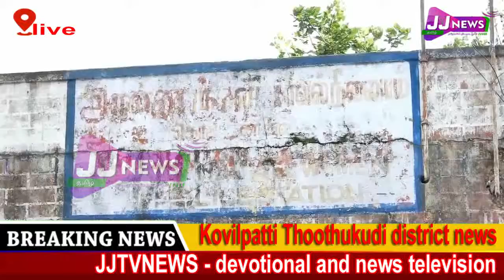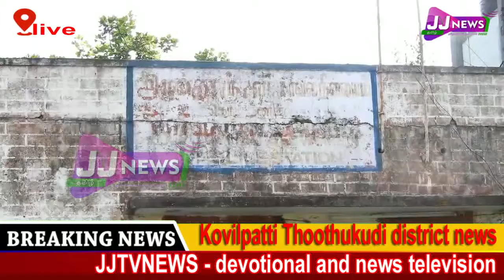Theni district news JJtvNEWS devotional and news television3